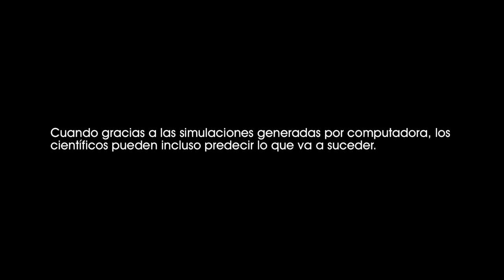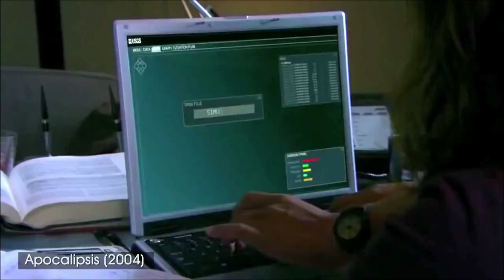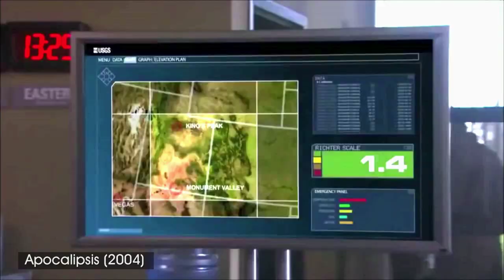Apocalipsis (2004). Expertos advierten que geografía América del Norte puede verse alterada. [0975]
Apocalipsis (2004).
Los expertos advierten que la geografía de América del Norte puede verse drásticamente alterada.

Cuando gracias a las simulaciones generadas por computadora, los científicos pueden incluso predecir lo que va a suceder.